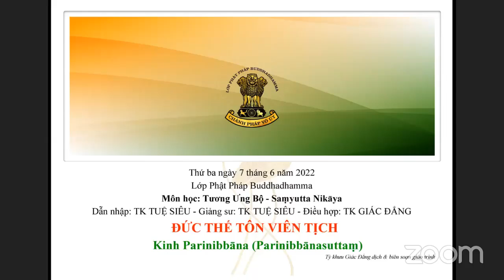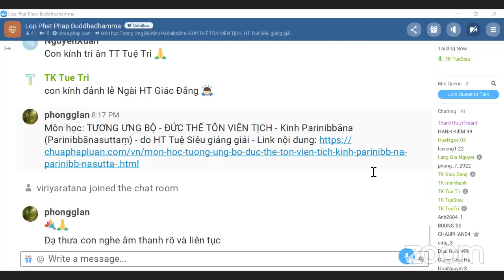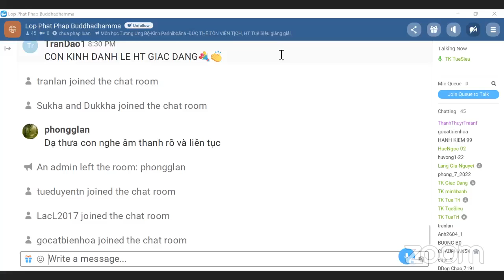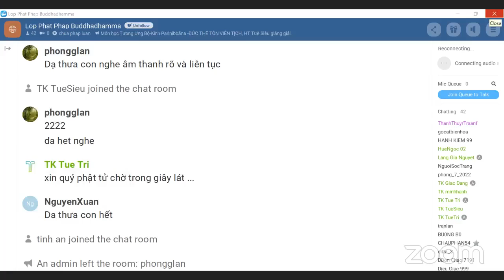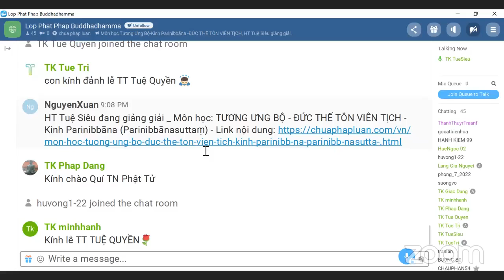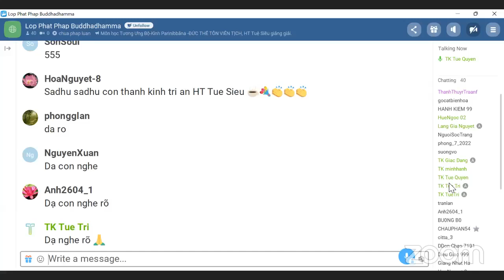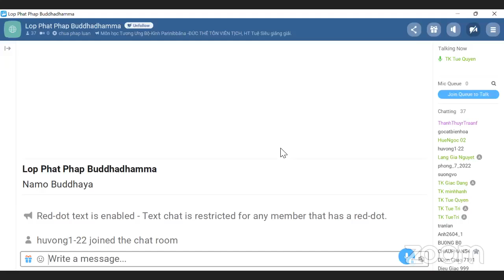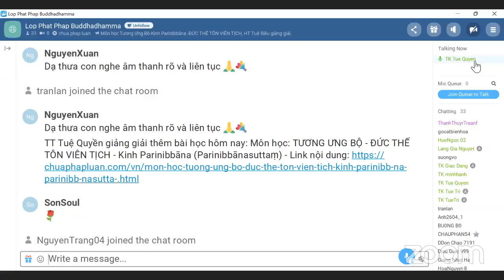07-06-2022. GIÁO TRÌNH TƯƠNG ƯNG BỘ (SAMYUTTANIKÀYA) _Lop Phat Phap Buddhadhamma.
Lop Phat Phap Buddhadhamma Thứ Ba June 07-2022.Giáo Trình KINH TƯƠNG ƯNG – SAṂYUTTANIKĀYA -(S.i,157) CHƯƠNG VI. TƯƠNG ƯNG PHẠM THIÊN, PHẨM THỨ HAI.   Bài 5. Kinh Parinibbāna (Parinibbānasuttaṃ)-ĐỨC THẾ TÔN VIÊN TỊCH, Tỳ kheo Giác Đẳng chuyển dịch và biên soạn giáo trình, sẽ do HT Tuệ Siêu giảng giải.